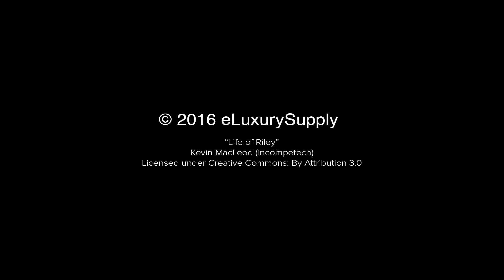[How To Tuesday] Ep.05 - How to Protect Your Mattress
eLuxury.com is a Veteran-owned and operated company in Evansville, IN. To learn more about who we are and our luxury products, click into the Mattresses are expensive. Some people ask us how to protect their new purchase. Our best advice is probably the simplest. Just use an encasement! They're relatively cheap and super easy.

"How to Tuesday" is our informational video series. It will be updated weekly with new tips and tutorials in the realm of bed & bath.

Join us on...